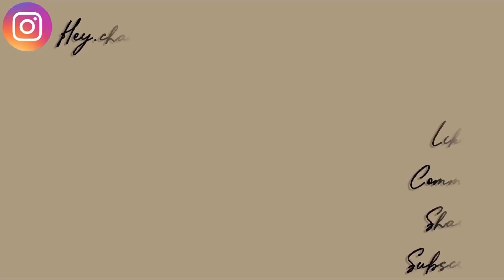Flipkart Haul | under *₹500* | Must Haves and Some Trendy Pieces | summerfashion 2023 *Affordable*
Hey guys my name is chandni Sangatramani . I make fashion, beauty, DIY’s, travel and lifestyle videos

All the product links

My height-5.6

I'D LOVE TO CONNECT WITH YOU GUYS THERE.

Copyright:

Everything you see on this video was created by me (chandni Sangatramani) creator of this channel. Kindly do not use any photos or content without first asking permission at